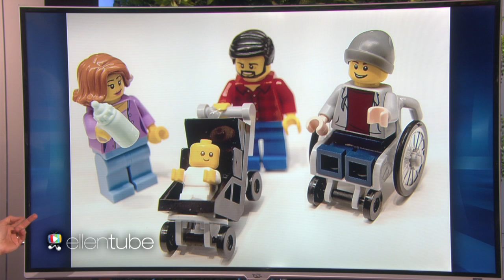Building the Modern Family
Legos added some new options to create more modern versions of families, and Ellen had a few suggestions of her own.